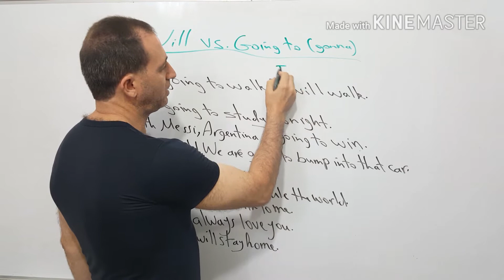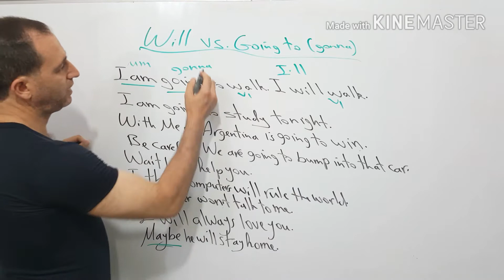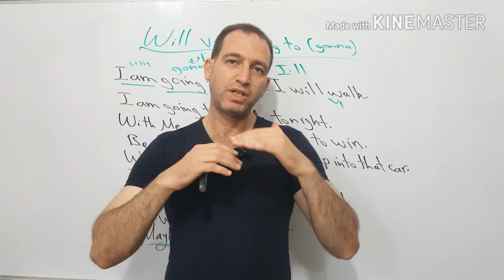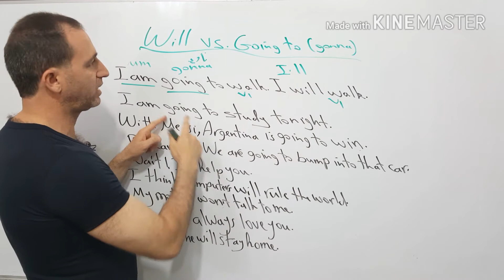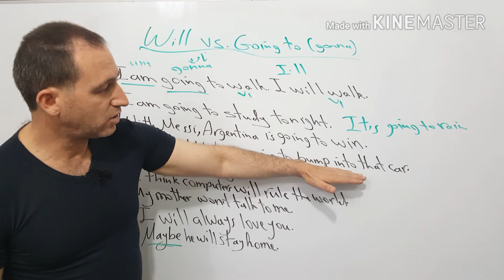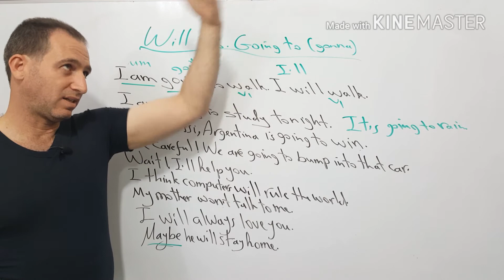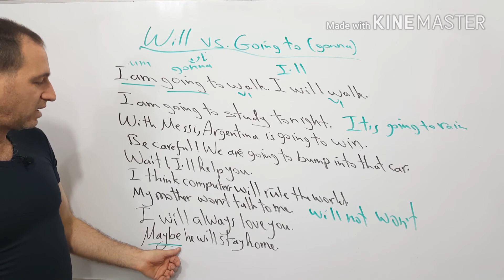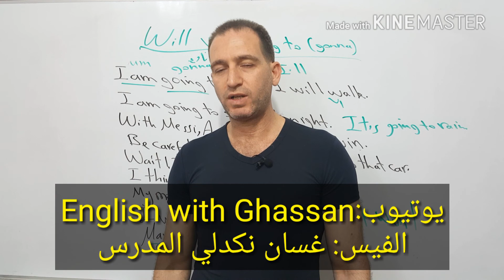إستخدام will و going to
قناة تعليمية للأستاذ غسان تهتم بطرح دروس مختلفة ومتنوعة في اللغة الانجليزية من الصفر الى الاحتراف. لا تنسى دعمنا بالاشتراك في القناة للتوصل باخر الدروس اول بأول.

♦♦♦♦♦♦♦♦♦♦ ♦♦♦♦♦♦♦♦♦♦♦♦ كلمات مفاتحية  ♦♦♦♦♦♦♦♦♦♦♦ ♦♦♦♦♦♦♦♦♦♦♦♦♦♦♦
will vs going to,
will vs going to شرح,
will vs going to english future tense,
will vs going to future,
will vs going to vs present continuous,
will vs going to esl,
will vs going to explicacion en español,
will vs going to for kids,
will vs going to pl,
will vs going to future for children,
will vs going to grammar
شرح will,
شرح will may might,
شرح will would,
شرح will and shall,
شرح will going to,
شرح will shall won't,
شرح will be doing and will have done,
شرح will و shall,
شرح will might may could,
شرح will have to,
شرح will/shall,
شرح will be,
شرح will و going to,
شرح will و would,
شرح will و might,
شرح قاعدة will و going to,
شرح قاعدة future will ثالث متوسط,
شرح قاعدة future will ثاني متوسط,
شرح قاعدة will ثالث متوسط,
شرح future will ثاني متوسط,
شرح قاعده future will ثالث متوسط,
شرح قاعدة future will,
شرح قاعدة will for predictions,
شرح قاعدة future will اول ثانوي,
شرح قاعدة will might may,
شرح قاعدة will won't,
شرح قاعدة future will بالعربي,
شرح عن will,
شرح درس future will,
شرح درس future will ثالث متوسط,
شرح درس will for predictions,
شرح future will اول ثانوي,
future will شرح بالعربي,
future will شرح بالعربية,
شرح انجليزي future will,
شرح استخدام will
تعلم اللغة الانجليزية من الجامعة الأمريكية كاملة 24 الكورس الثاني,
تعلم اللغة الانجليزية للمبتدئين من الصفر كورسات تعليم اللغة الانجليزية الحلقة 14 ✅,